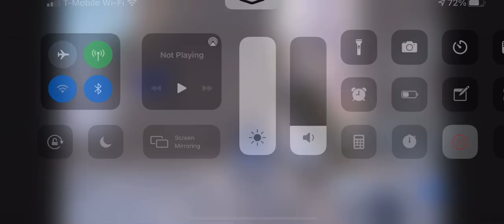Astro’s Playroom - iOS Remote Play test with Dualsense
Using the dualsense while streaming Remote Play on iOS. The game is Astro’s Playroom.

This is recorded from my phone, so this is an accurate depiction of how smoothly the game ran while streaming.